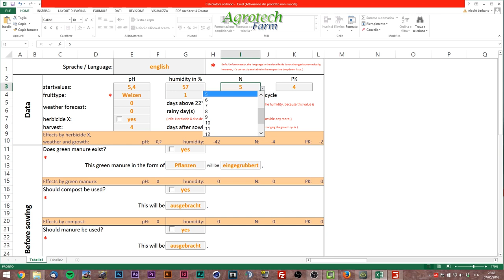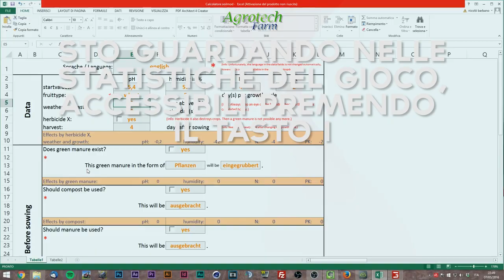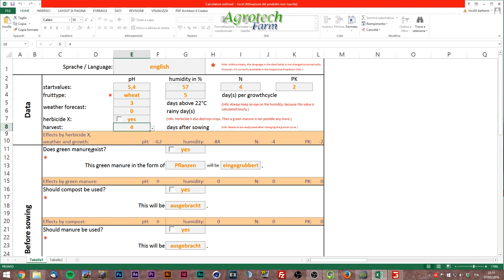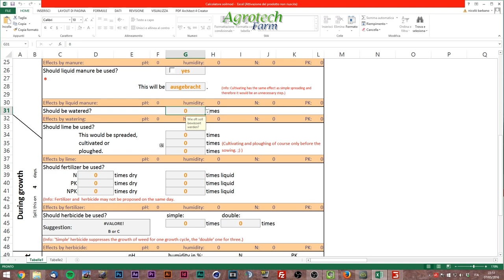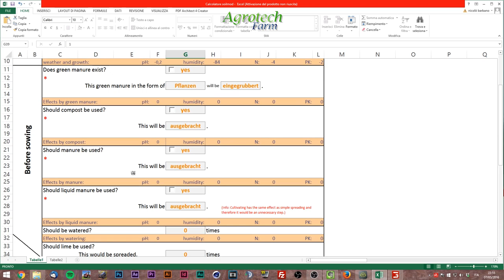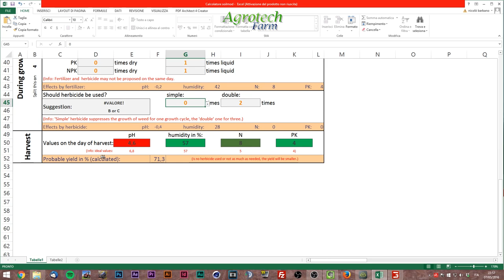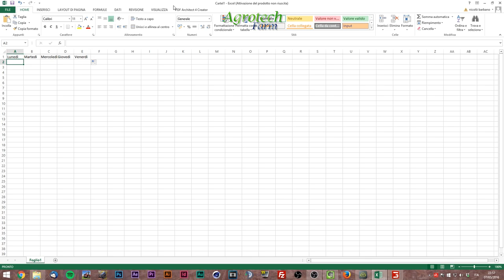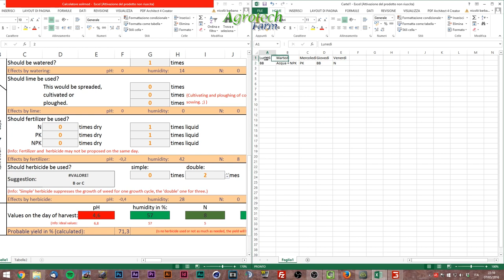Agrotech farm - Partiamo con la Soil Mod #2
Oggi faremo la pianificazione delle lavorazioni da effettuare nel campo seminato nella scorsa puntata, servendoci di un foglio di calcolo appositamente creato ed inizieremo a fare il primo trattamento diserbante!
Questa è Agrotech Farm: la serie su Farming Simulator 15 che simula la vera agricoltura, applicando tecniche e ragionamenti agronomici!

Vuoi inviarmi una foto agricola, una tua screen o una fan-art?

Grazie a Mattia Genovese, Lo Piccolo Mattia, Johnny Zozzoli, Matteo Dalla Stella ed AgriTeam323 per avermi aiutato nel ricercare questi link
-MUSICA-
Intro SFX: Abstract Glitchy logo
Tutte le basi musicali si possono reperire nella YT Audiolibrary o da EpidemicSounds
Musica outro: Knight time - Don Diablo + SFX by MotionPulse VC
-SOCIAL-
Ricordati di iscriverti anche a Farming Italia, il tuo punto di riferimento italiano per farming Simulator!

Compra videogiochi a prezzi scontati!